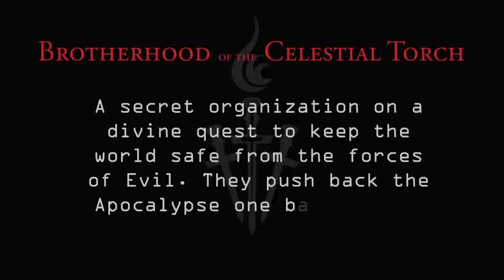Demon Hunters: Eat In or Stakeout?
UPDATE: Please check out our Kickstarter for Demon Hunters: Slice of Life, a new Demon Hunters webseries!

Gabriel and Silent Jim, two Demon Hunters on a stakeout, are astounded when they discover who their marks really are. The Syphilitic Ninja Vampires cause a commotion as they try to get away with a ruse gone wrong.